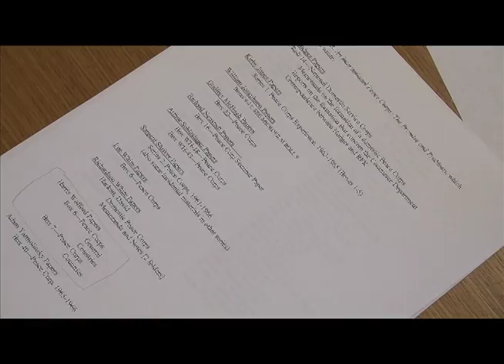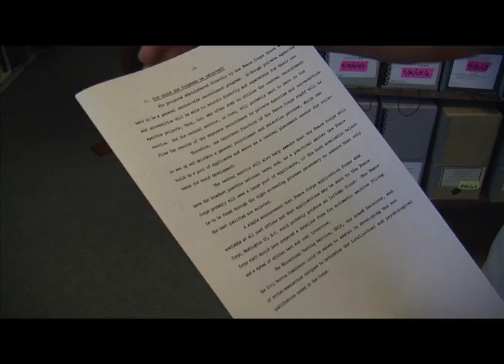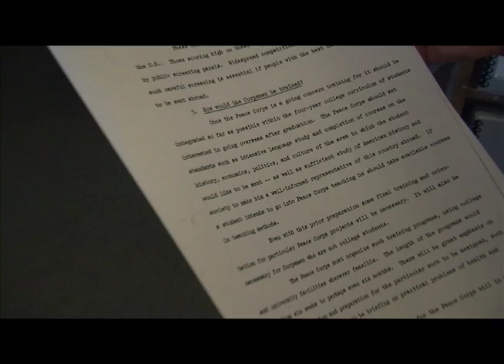Kennedy Library - from "Colombia One - the First Peace Corps Group"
Martin Acevedo at the Kenedy Library - part of Colombia One, a documentary on the very first Peace Corps group.